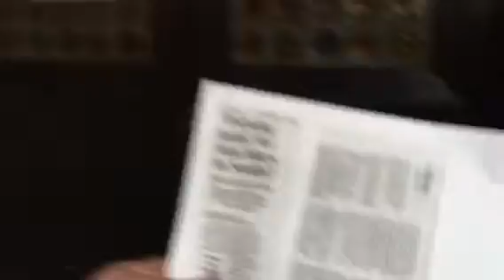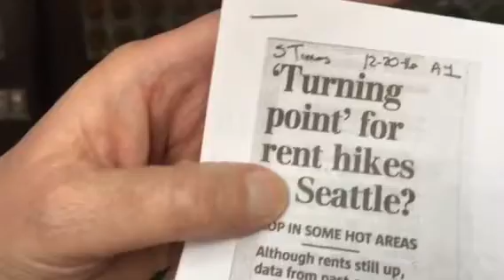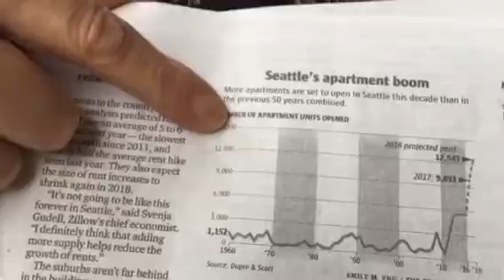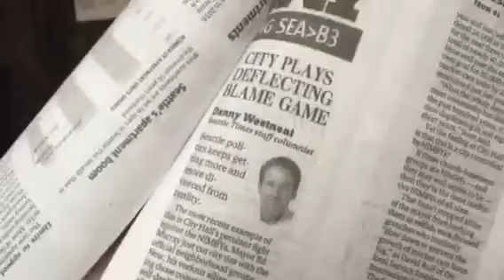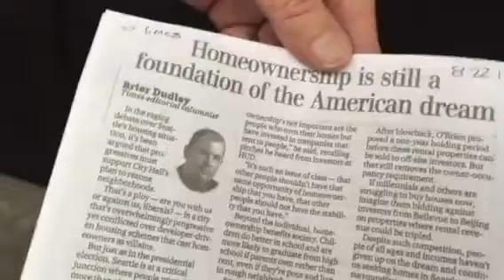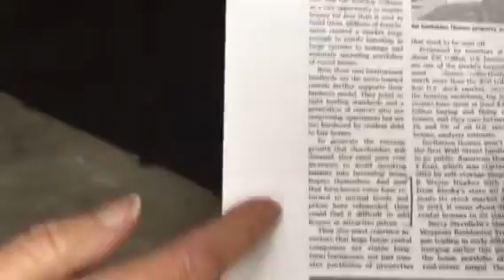"Lisa Coon" talking about property re-zone at "Tech Doc Fest on SCM TV